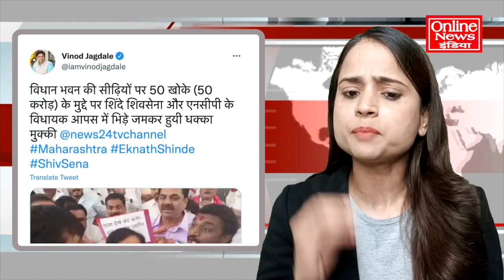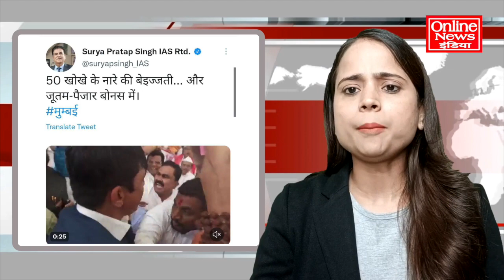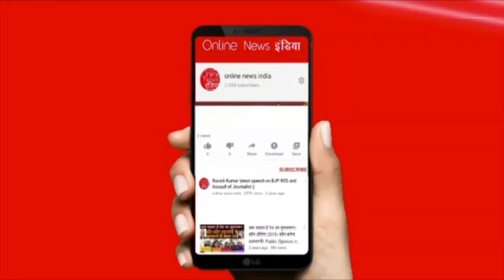50-50 करोड़ पर सदन में भारी हंगामा, जबरदस्त धक्का-मुक्की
50-50 करोड़ पर सदन में भारी हंगामा, जबरदस्त धक्का-मुक्की